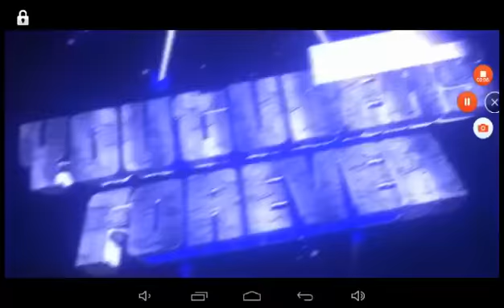LIFEBOAT T2 CAP 5 MU3RT3$ Y REFUERZOS